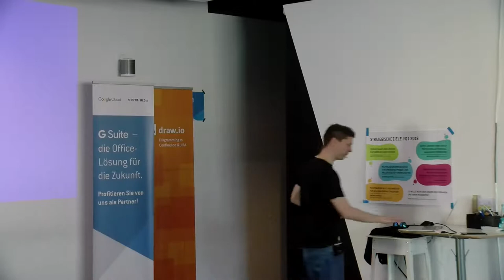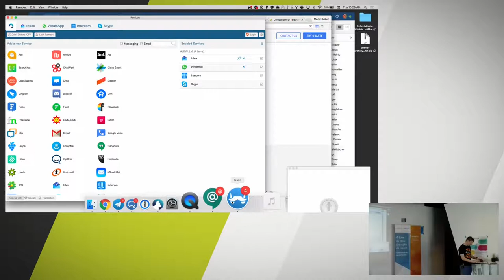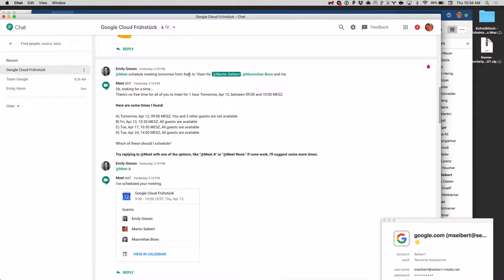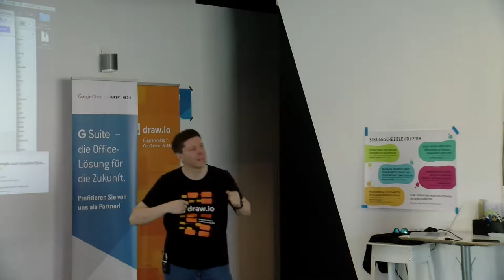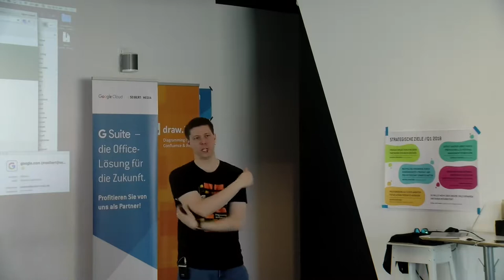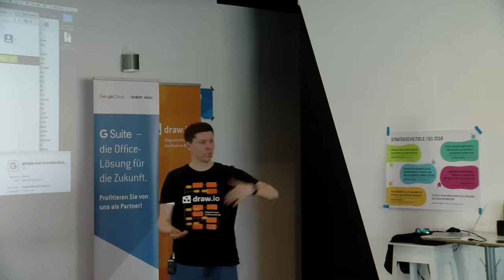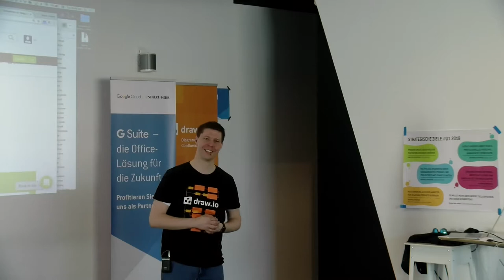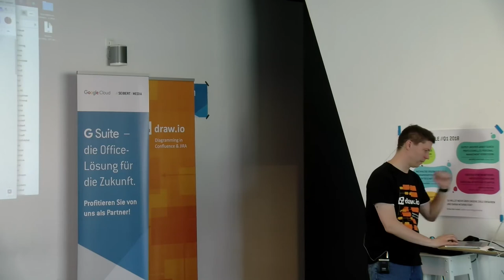Vorstellung der neuen Messaging Platform Google Hangouts Chat und Vergleich mit anderen Chat-Tools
Martin Seibert von //SEIBERT/MEDIA spricht beim Google Cloud Frühstück über die neue Messaging Platform von Google namens Hangouts Chat. Mehr Info dazu